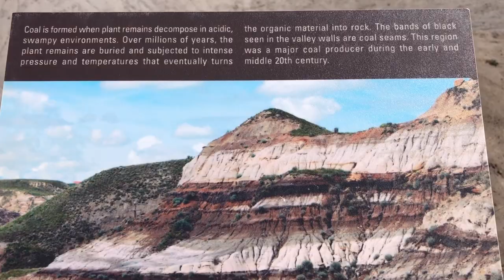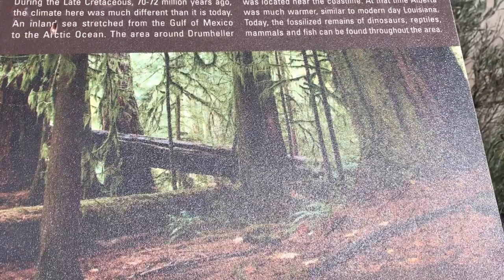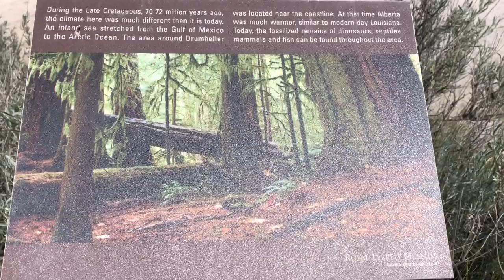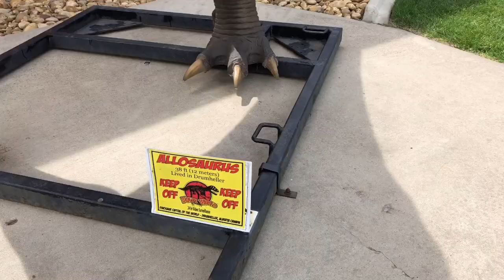JALAN-JALAN KE TEMPATNYA DINOSAURUS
alan-Jalan ke tempatnya dinosaurus. tempat ini berada di sebelah timur Calgary, masih dalam satu provinsi yaitu Alberta. Sekitar 130 kilometer dari tempat saya tinggal yaitu Calgary. perjalanan dengan mobil kira-kira satu setengah jam.
Konon katanya berbagai macam dinosaurus pernah hidup di tempat ini, hingga musiumnya pun ada.
Nah apakah kalian percaya, kalau ada kehidupan-kehidupan di muka bumi ini 70 juta tahun lalu? konon katanya kota ini dimana dinosaurus hidup 70 juta tahun lalu.

Dijawab ya di kolom komentar! nanti kalau kalian penasaran, aku akan jalan-jalan lagi ke tempat ini dan langsung ke dalam musium.

Thanks